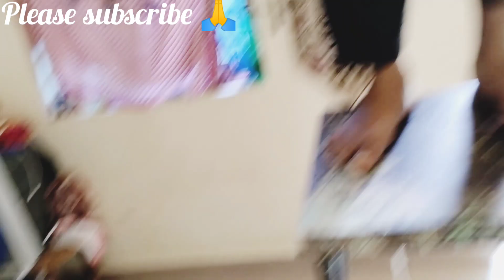jumma ki ful routine papad recipe 😋 please subscribe tag vlog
papa simple recipe Pani jeera soda Sozika rva